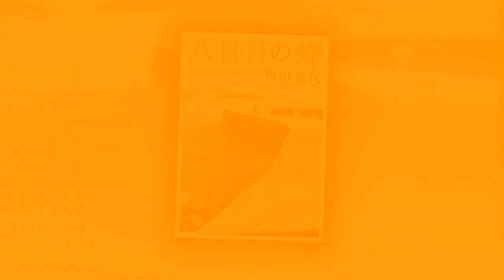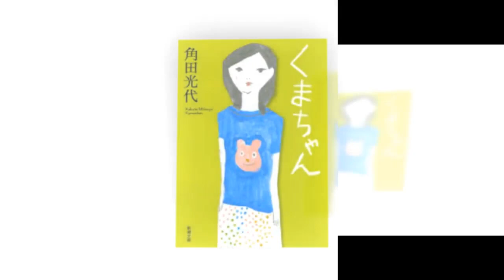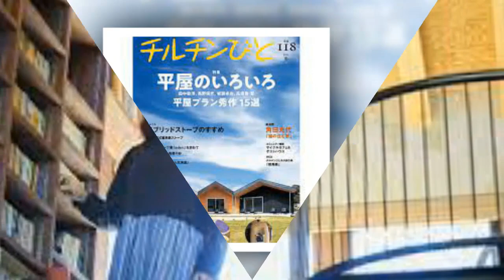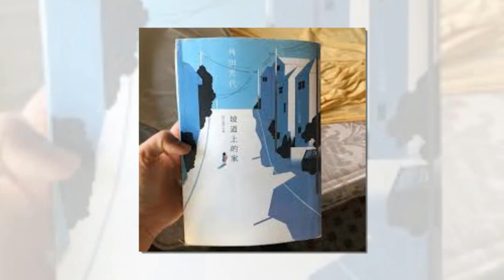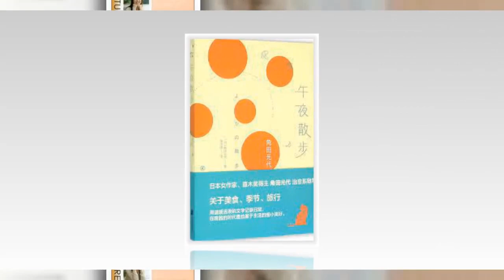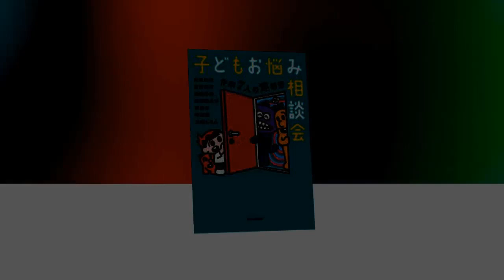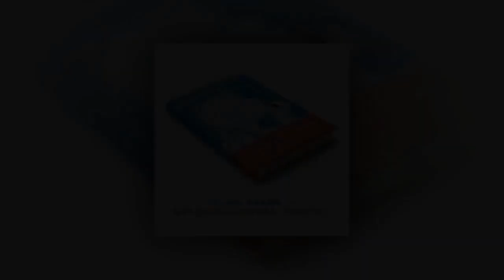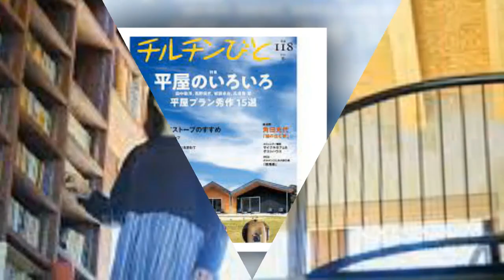角田光代が転倒事故で緊急搬送…